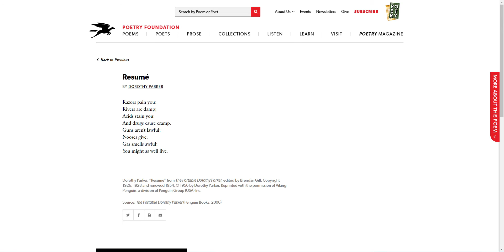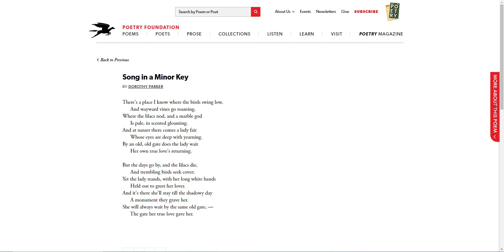National Poetry Month Challenge: Dorothy Parker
Cheating again tonight! And the third time is a charmer. Here are two poems by Dorothy Parker: